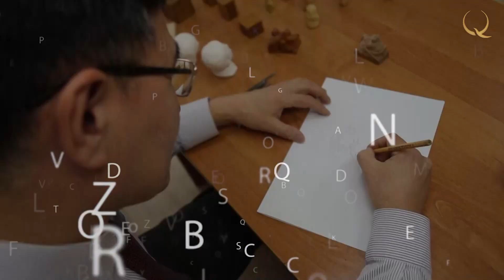Сыбызғының тарихы және жасалу жолы. «Бұл қалай жасалған?»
Art Of Making. № 3
Шы,арылым сипаттамасы:

Қазақ халқының бар өмірі, жалпы салт-дәстүрінен бастап, күнделікті тұрмыс-тіршілігі, той-думанының барлығы да әнмен әспеттелген. Домбыра, қобыз немесе сыбызғының үнін естіген сәтте қазақ халқының мәдениеті мен тарихын түсінгендей боласың.

Сыбызғы аспабына байланысты аңыз-әңгімелер аз емес. Кейде оны «қурай ысқырық» деп те атаған. Бұлай деп аталуы да тегін емес шығар. Өйткені іші қуыс қамыс ағаштан шыққан мұңлы дыбыс жүректі тербеп, бойыңды шымырлатып жібереді.

Сыбызғының сыртқы пішіні ұзынша, флейта тәріздес болып келеді. Төрттен алтыға дейін дыбыс шығаратын арнайы ойықтары болады. Бұл аспапта орындау өте күрделі әрі асқан шеберлікті талап етеді. Өйткені сыбызғыны көмекеймен ән айтқандай, демді ішке тартып орындайды.